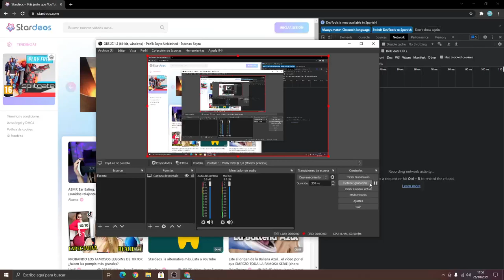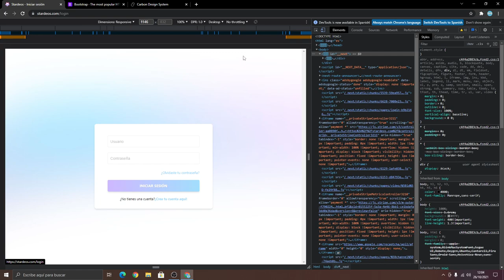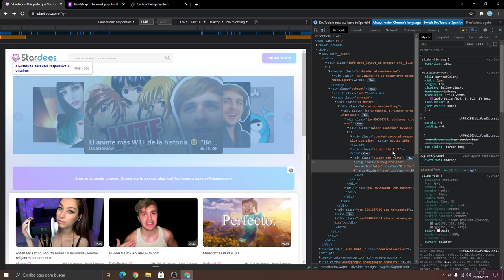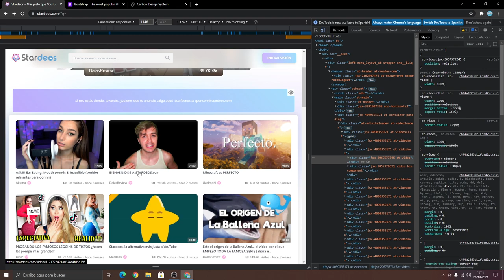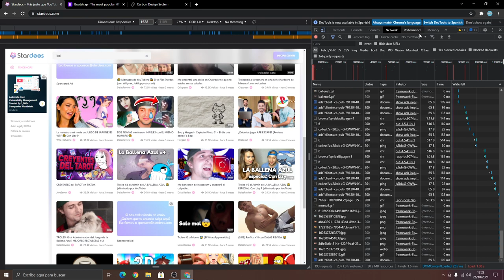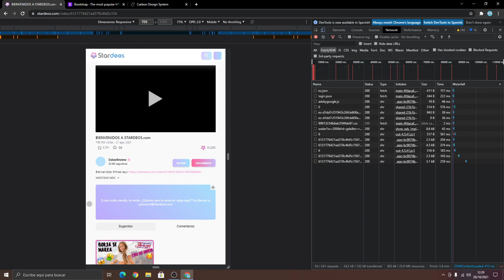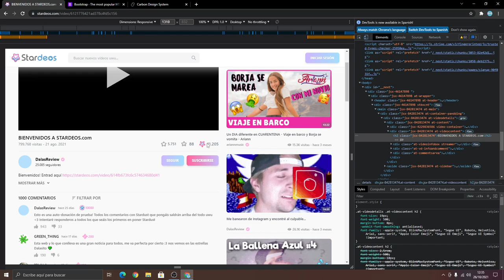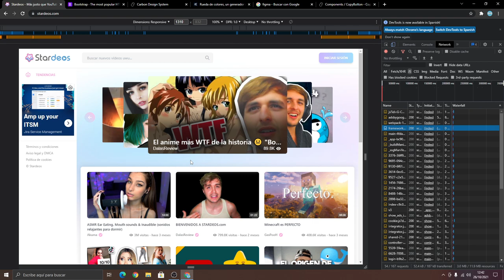Stardeos, breve analisis UI / UX y posibles soluciones.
Un pequeño analisis muy por encima de los defectos de la plataforma y posibles soluciones.

Este era un video que prepare para el equipo en concreto. Pero que, considero, que puede ser contenido didactico.

► ¿Que tiene mi ordenador?

Enanitos pequeñitos que he de alimentar a base de software.

►¿Como podemos contactarte?